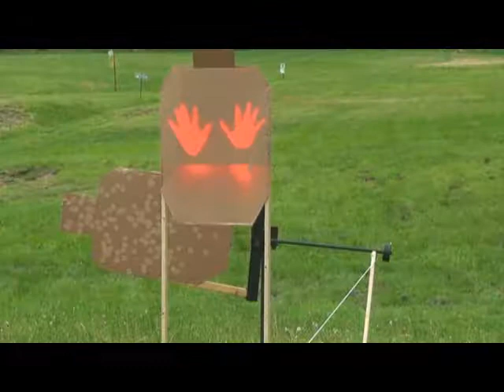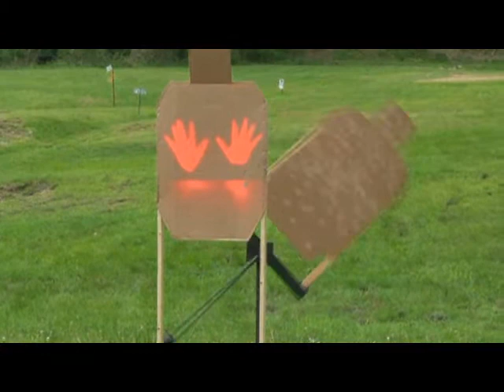BVRPC IDPA May 09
Springtime IDPA at the Beaver Valley Rifle & Pistol Club. The weatherman called for heavy rain, so the SO's made some accommodations. If you shoot, find a place that offers IDPA matches...you won't regret it.